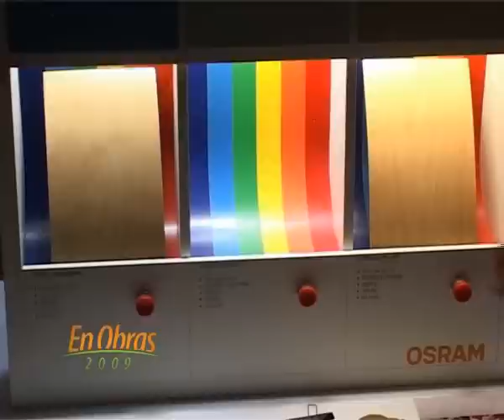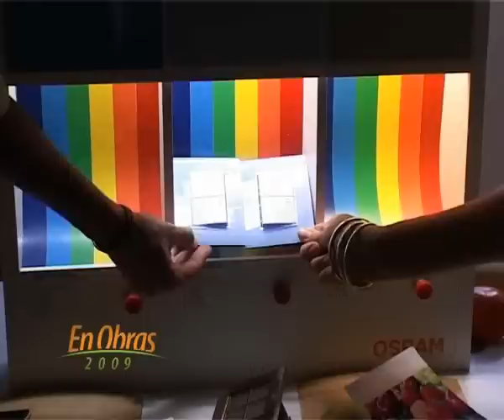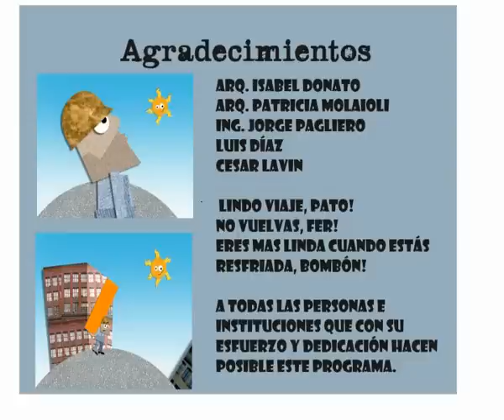En Obras Luz fría y luz cálida, Arq. Patricia Molaioli 18/04/09